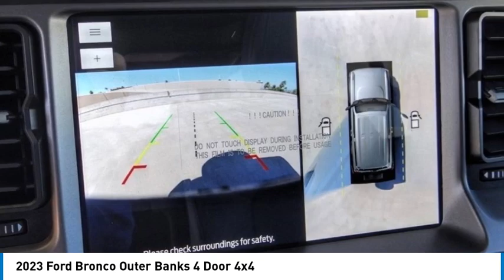2023 Ford Bronco RIVERSIDE,TEMECULA,SAN BERNARDINO,MORENO VALLEY,FONTANA 30667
2023 Ford Bronco Outer Banks 4 Door 4x4

Fritts Ford
8000 Auto Drive

FRITTS FORD, PROUDLY SERVING RIVERSIDE, TEMECULA, SAN BERNARDINO, MORENO VALLEY, FONTANA, AND SURROUNDING CALIFORNIA LOCATIONS. THIS AREA 51 2023 Ford BRONCO IS EQUIPPED WITH A 2.7L EcoBoost V6, AUTOMATIC TRANSMISSION, AND RECEIVES AN ESTIMATED 20 City/21 Hwy MPG. 2023 Ford BRONCO Outer Banks 4 Door 4x4 2023 Ford Bronco Ready to take home today!. 4WD 10-Speed Automatic 2.7L EcoBoost V6 Stock #: 30667 | VIN: 1FMEE5BP4PLB99363 | 2023 Ford Bronco POWER WINDOWS SECURITY SYSTEM AIR CONDITIONING Fritts Ford